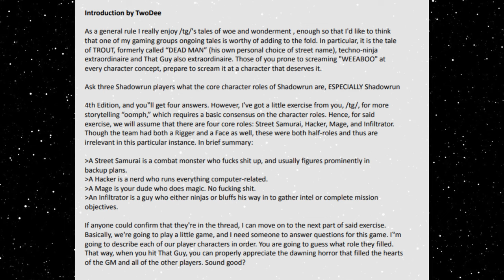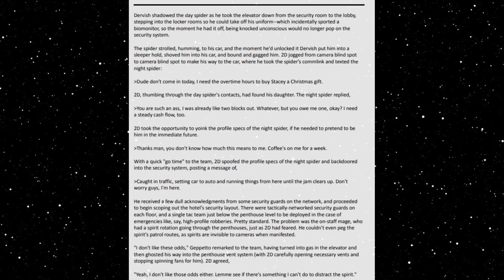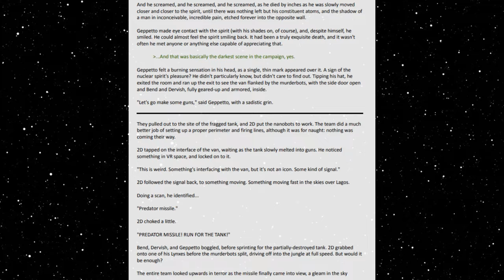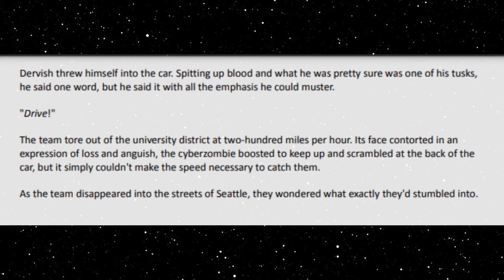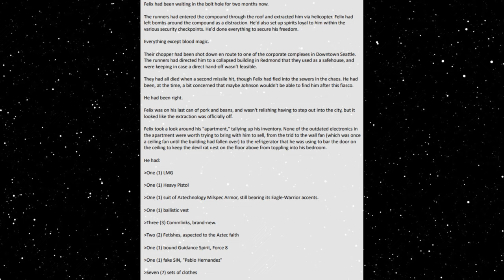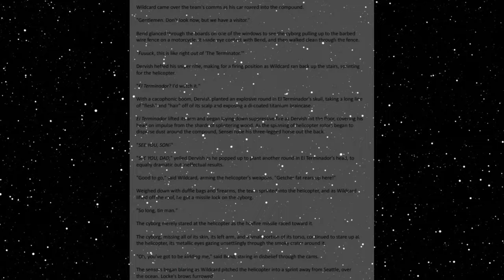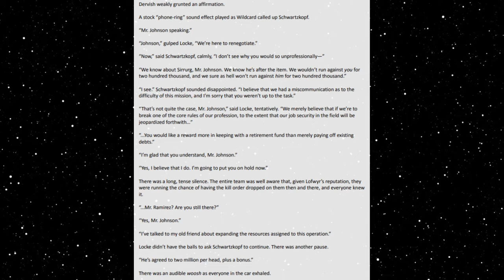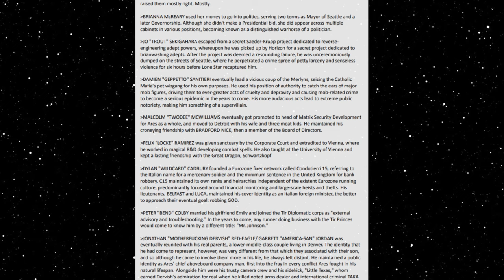Best HFY Gaming Stories: Shadowrun Storytime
An epic tabletop tale of antiheroes...

00:00:00 - Introduction
00:11:35 - Chapter 1: The Start of Darkness
00:42:01 - Chapter 2: Geppetto
01:10:19 - Chapter 3: Viking-Ghost Fist Fights, Ghoul Hospitals, and All-Around Awesomeness
01:44:37 - Chapter 4: Ares, Interrogations, and SINs
02:09:39 - Lmao
02:28:04 - Chapter 5: Hunt for Joy, Dirty Dealings, and Dervish’s Revelation
02:51:27 - Chapter 6: Bend, Stoned Spirits, and 2D’s Or
03:37:01 - Chapter 7: Tokyo Shenanigans
04:58:32 - Chapter 8: Lagos, Nextwave, and Runner on Runner Action
05:05:09 - Bad News
06:10:36 - Chapter 9: Pimp Suits, Wedding Bells, and the end of the Two-Times Arc
07:03:38 - Chapter 10: New Members, Robberies, and a Fast Cars
07:45:26 - Chapter 11: A Hot Summer, More Robberies, and GEMS
08:15:12 - Chapter 12: College, Talking Blenders, and Nuclear Spirits
09:04:47 - Chapter 13: Bullets, Bombs, and Flower Petals
09:30:23 - Chapter 14: Cultists, Capybaras, and a Familiar Fish
10:12:41 - Chapter 15: Invisible Kangaroos, Scientists, and the Magic Police
11:48:38 - Chapter 16: Felix the Eagle Warrior, Supersonic Cars, and Drunken Hold-ups
12:38:05 - Chapter 17: Helicopters, Troll Gangs, and Christmas
13:19:04 - Chapter 18: Kids, Demons, and the Trip to Hell
14:36:25 - Chapter 19: The Final Run Part 1
16:08:51 - Chapter 20: The Final Run Part 2
17:48:59 - Chapter 21: The Final Run Part 3
21:00:17 - Epilogue